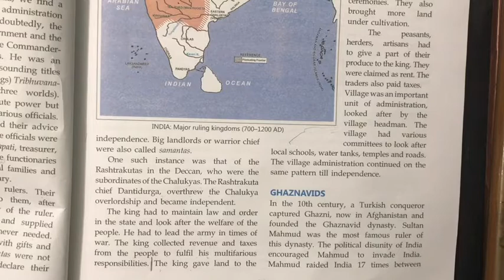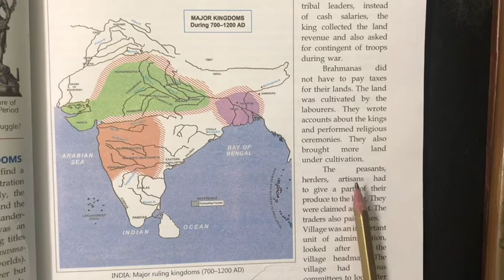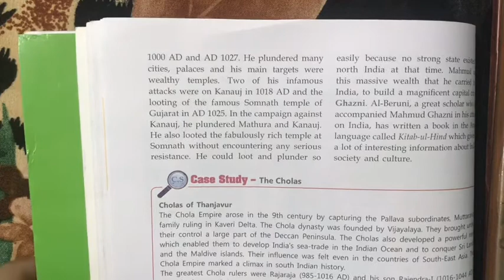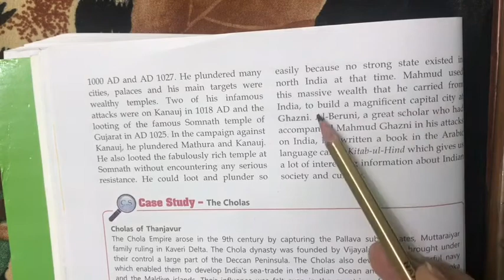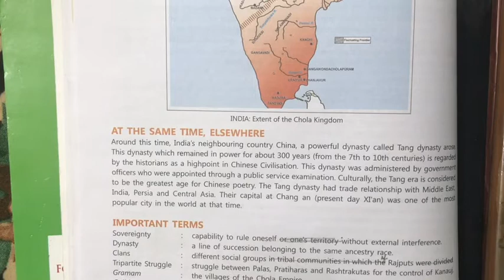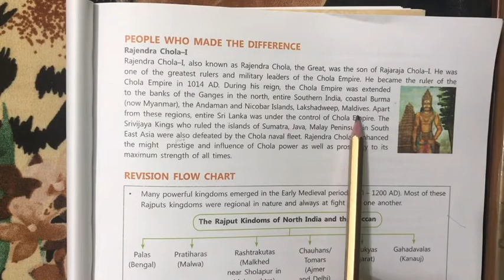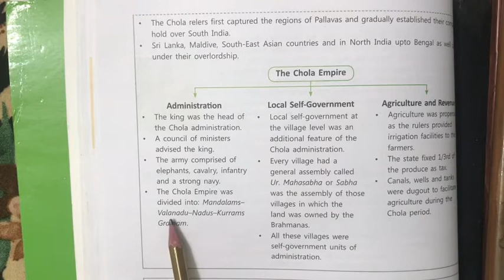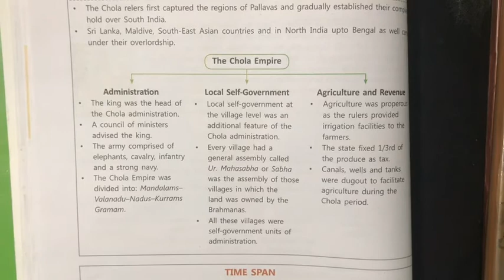Part-3 || SST || Ch-2 || Class-7 || The regional kingdoms